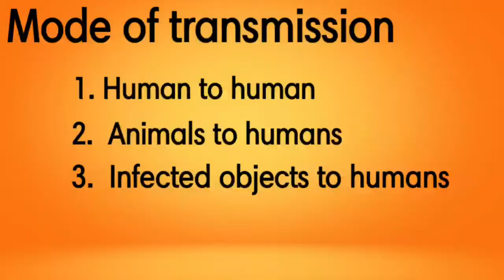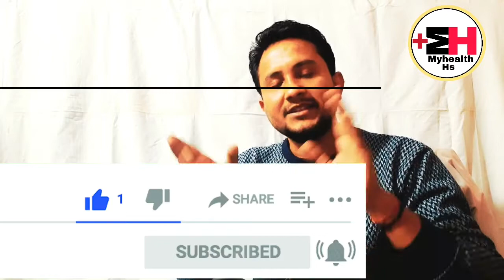Types Of Fungal Infection & Treatment For Fungal Infection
Hello friends in this video we will discuss about superficial fungal infection. Also known as ringworm infection. In common language it is also known as daad, khaaj, khujli, and many more..
We also discuss about mode of transmission, types, and how to spread in humans, factors responsible for fungal infections, and also discuss about preventions.